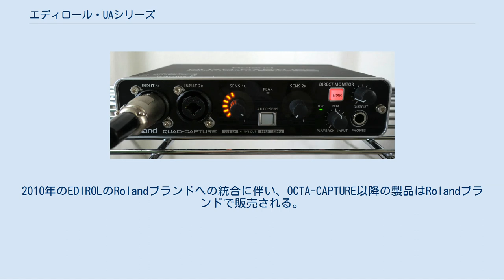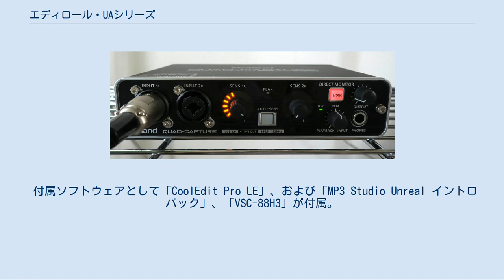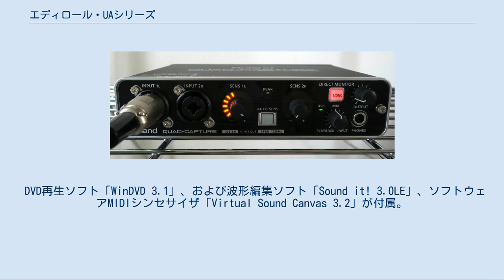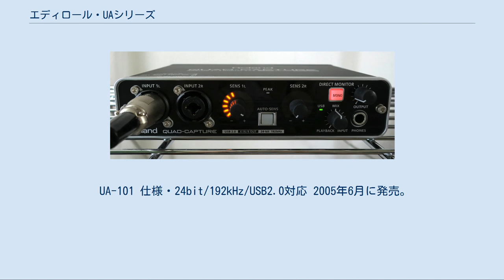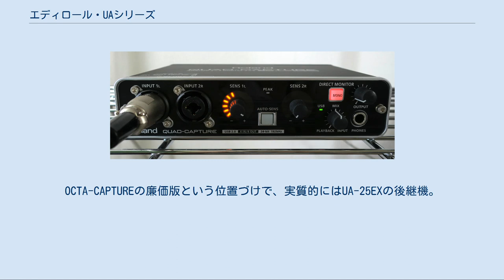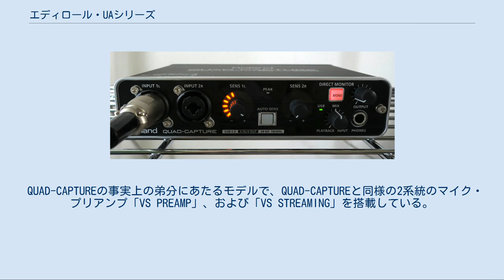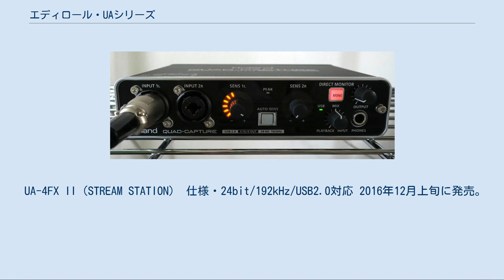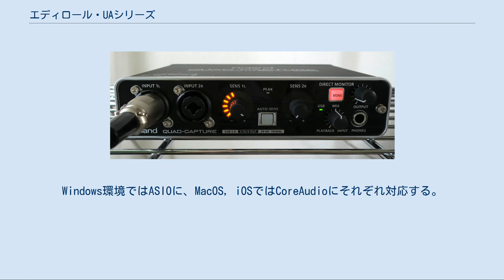エディロール・UAシリーズ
UAシリーズ（ユーエーシリーズ）とは、ローランドのUSB接続オーディオインターフェース（マイクミキシングオーディオキャプチャーユニット）シリーズ（Mobile UAは除く）、およびUSB接続ポータブルD/Aコンバーターシリーズ（Mobile UAのみ）である。
当初EDIROL（エディロール）ブランドで販売されていたが、2009年より「Cakewalk by Roland」ブランドで販売。
2010年のEDIROLのRolandブランドへの統合に伴い、OCTA-CAPTURE以降の製品はRolandブランドで販売される。
 なお、本項では便宜上、事実上の後継ブランドとなるRubixシリーズ（ルビックスシリーズ。後述参照）についても述べる。
 QUAD-CAPTURE UA-55 1998年のUA-100発売以来、ブランドイメージも手伝って他社・他ブランドを圧倒する高いシェアを誇った。
DAW環境が普及した2000年以降はUSB 1.1の転送速度の遅さゆえFireWireの陰に隠れた存在となっていたが、2003年、いち早く世界初のUSB2.0対応オーディオインターフェース「UA-1000」をリリースし、再びUSBオーディオインターフェースに注目を集める立役者となった。
FireWireの方が実際の転送速度は速い場合が多いが、USBの方が一般的に使われていること、相性問題が少なかったことが人気の原因と考えられる。
 同シリーズの最大の特徴は同社独自の技術により、煩わしいドライバーのインストール作業を軽減し、すぐ利用できるのが大きな特徴となっている。
 2007年11月23日より、統合DAWソフトCakewalk Production Plus Packが無償バンドル開始。
 2020年12月現在の現行機種はSTUDIO-CAPTURE、OCTA-CAPTURE、Super UA、Mobile UAの4機種のみ。
 UA-100G 仕様・16bit/48kHz/USB1.1対応 1999年11月に発売。
電源にはACアダプターを使用する。
 付属ソフトウェアとして「CoolEdit Pro LE」、および「MP3 Studio Unreal イントロパック」、「VSC-88H3」が付属。
 UA-30 仕様・16bit/48kHz/USB1.1対応 1999年11月に発売。
バスパワー駆動。
 UA-5 仕様・24bit/96kHz/USB1.1対応 2001年10月に発売。
UAシリーズ初の24bit/96KHz対応製品。
 UA-3D 仕様・16bit/48kHz/USB1.1対応 2002年5月下旬に発売。
DVDビデオのドルビー・デジタル、およびDTSの各5.1ch音声信号のデジタルスルーに対応（ただし64ビット版を除くWindows XPのみ）。
 バスパワー駆動。
 DVD再生ソフト「WinDVD 3.1」、および波形編集ソフト「Sound it! 3.0LE」、ソフトウェアMIDIシンセサイザ「Virtual Sound Canvas 3.2」が付属。
 UA-3FX 仕様・24bit/48kHz/USB1.1対応 2003年6月下旬に発売。
UA-3Dの24bit対応バージョン。
DVDビデオのドルビーデジタル、およびDTSの各5.1ch音声信号のデジタルスルーに対応（ただし64ビット版を除くWindows XPのみ）。
バスパワー駆動。
 UA-4FX 仕様・24bit/96kHz/USB1.1対応 2005年11月下旬に発売。
ミドルクラスに位置する製品であるが、シリーズ中、比較的にS/Nが良い(108dB)ことが特筆される。
バスパワー駆動。
 ハードウェアDSP搭載。
 録音もしくは再生時にエフェクトをかけられるのが特徴。
先代のUA-3FXの基本仕様に加え、24bit/96kHzに対応したほか、COSMテクノロジーによる真空管アンプ・シミュレーターを搭載している。
内蔵エフェクトにリバーブやディレイを含んでいたこともありニコニコ動画などへの歌唱投稿（...